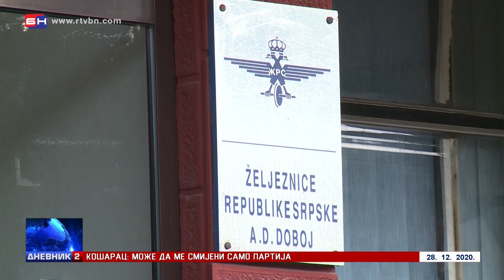"Svi sindikati uključeni u restrukturisanje" (BN TV 2020) HD